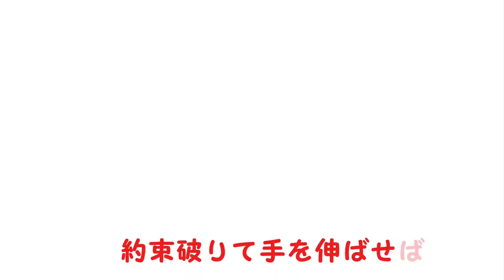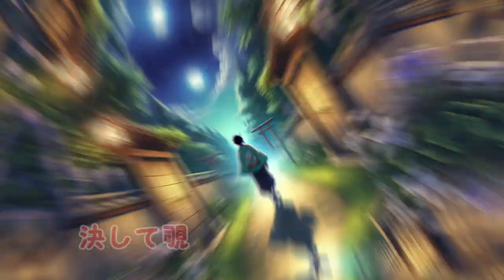【AI-Musicクリエーターソング】昔話から学ぶ禁断の果実の誘惑【ミュージックビデオ】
概要：
このミュージックビデオ「嘘つきは昔話の始まり」では、日本の古典昔話を通じて、禁断の果実の誘惑とその結果を描きました。各章は、浦島太郎、鶴の恩返し、舌切りすずめ、さるかに合戦、花咲かじいさん、いっすんぼうし、こぶとりじいさんといった日本の有名な昔話に基づいています。それぞれの物語が教える教訓を、魅力的なアニメーションとともにお楽しみください。

ストーリーと音楽が織りなす世界に引き込まれ、私たちが普段見落としてしまう大切な教えに気づくことでしょう。

禁断の果実の誘惑に抗えずに手を伸ばすとき、世界がどう変わるのか。一緒にその旅に出かけましょう!

歌詞
昔話シンフォニー
～禁断の約束と破滅の調べ～

浦島太郎、箱を開けりゃあ、
たちまちじいに。
乙姫様の言葉聞かずに、
未来を閉ざした。

禁断の果実、甘く危険な香り、
抗えぬ誘惑、抗えぬ衝動。
約束破りて、手を伸ばせば、
たちまち世界は色を変える。

鶴の恩返し、はた織る音、
覗けば鶴は空へ。
約束破りの代償は、
あまりに大きい。

舌切りすずめ、小さな体、
いじわるばあさんに仕返し。
つづらあけて宝の山、
欲深さは身を滅ぼす。

さるかに合戦、柿の種ひとつで、
騙し騙されの駆け引き。
蟹は地獄、猿は天罰、
因果応報、逃れられない。

花咲かじいさん、正直者、
灰で花を咲かせた。
いじわるじいさんは真似するも、
約束破りの花は枯れる。

いっすんぼうし、小槌で鬼退治、
調子に乗りゃあ力も消える。
小さな英雄、大きな教訓、
約束破りのツケは重い。

こぶとりじいさん、鬼の宝物、
自慢して奪われた。
約束破りのツケは高く、
同じ目に遭い気づく。

秘密の約束、心に刻み
月の光に誓う
決して覗かず、あけず、入らず
未来へと続く道を進む